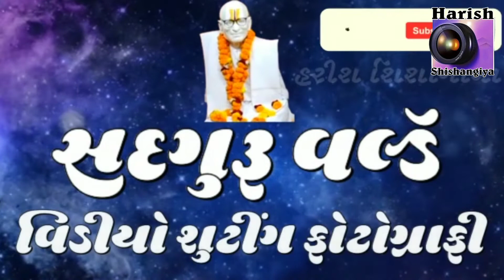પાડલીયા ના ઘેર સિંમત પ્રસંગ તા. 17/10/2021 ભાગ (૬) વિ, હરીશ શીશાગિયા